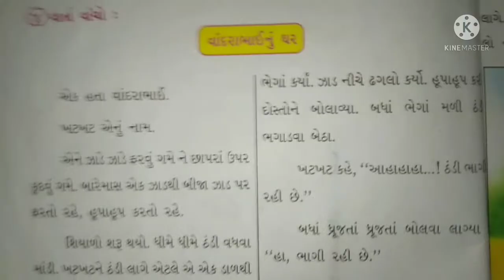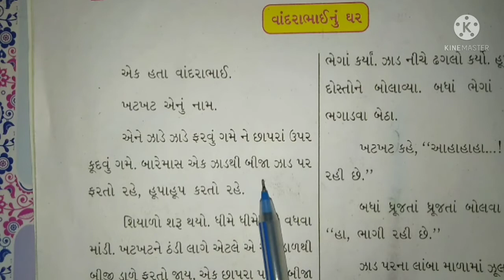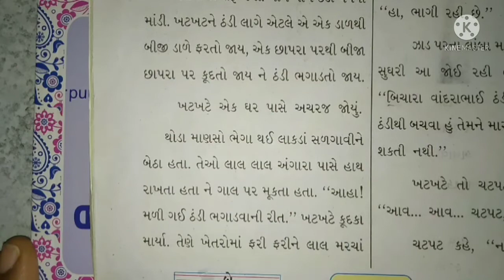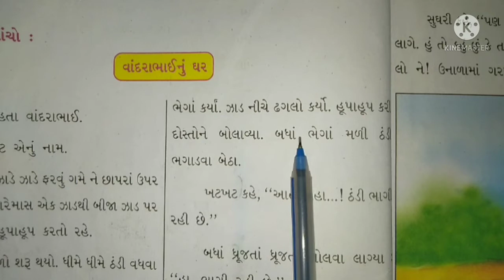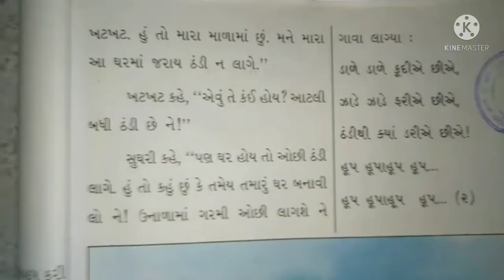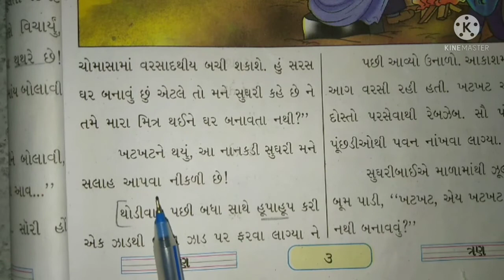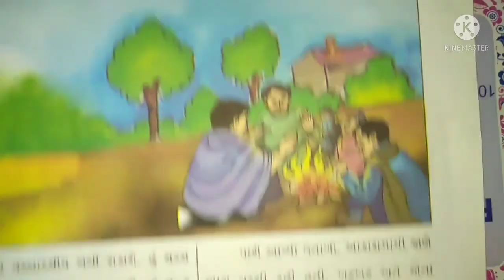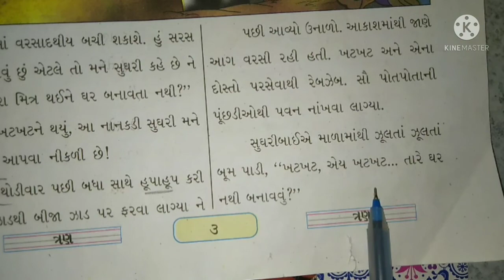ધોરણ 3 વિષય ગુજરાતી પાઠ ૧ વાંદરા ને વાંચતા ન આવડે ભાગ ૨